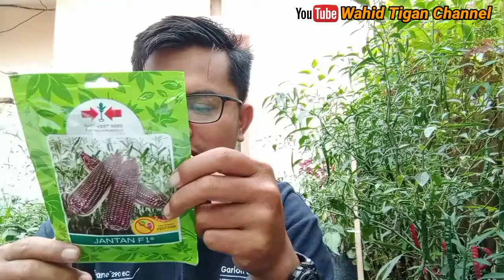jagung jantan ungu F1 . Tanam di perkarangan rumah#petanimuda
jagung jantan ungu F1 . jagung jantan yang berwarna ungu kata petani banyak memfaatnya buat kesehatan